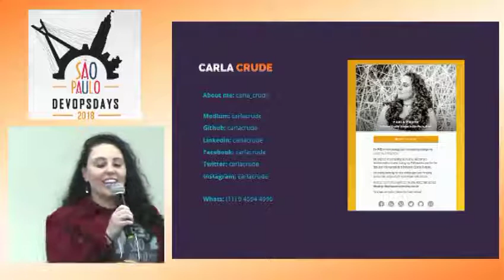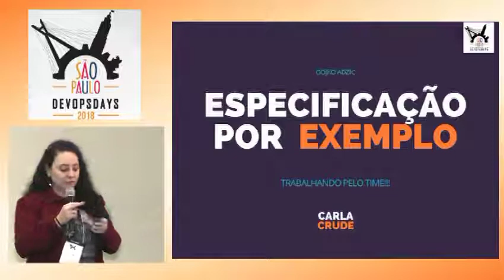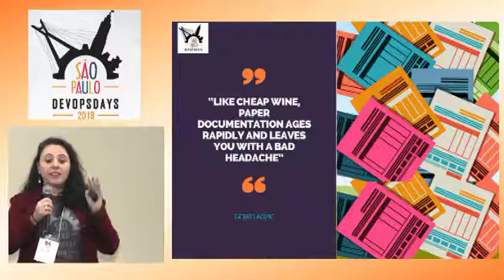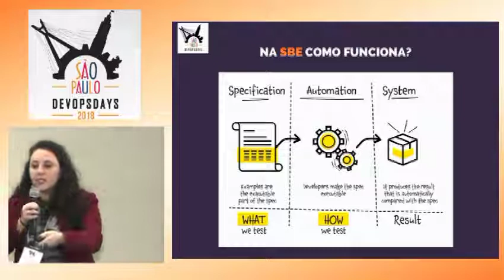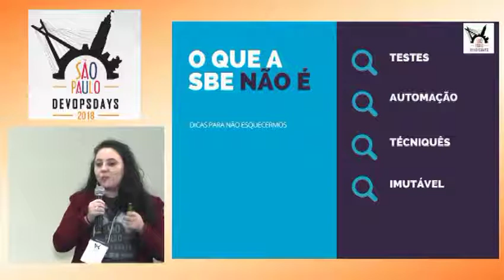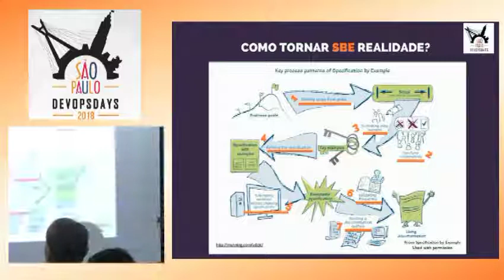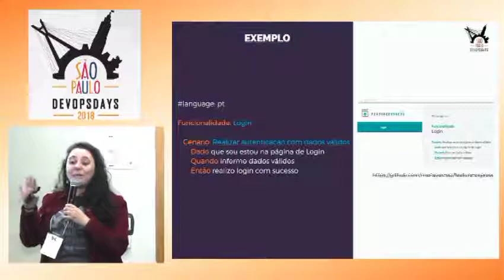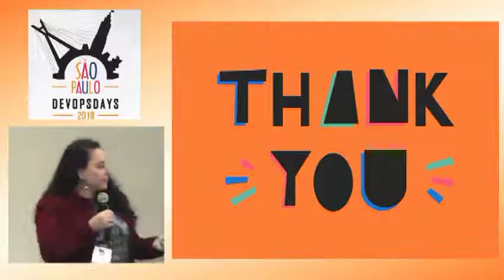DevOpsDays São Paulo 2018 - Carla Crude A "Especificação Por Exemplo" Trabalhando Pro Time